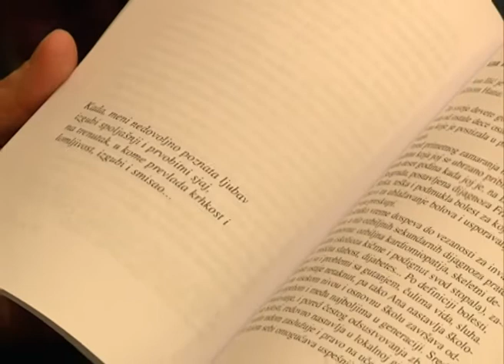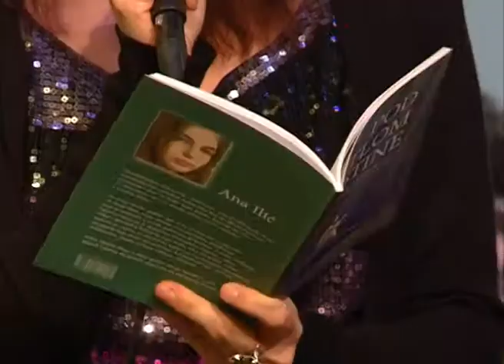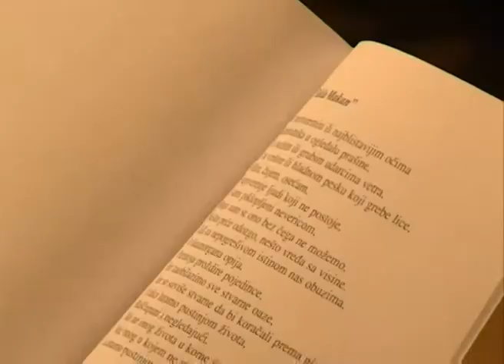Ana Ilić - Pod svetlom istine februar 2012.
Priče iz knjižare

snimatelj - Nemanja Petrović
montažer - Vladimir Jović